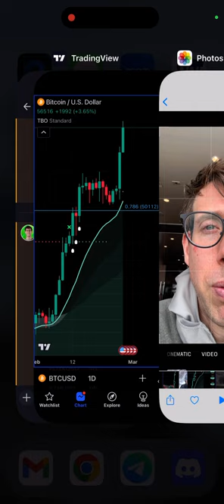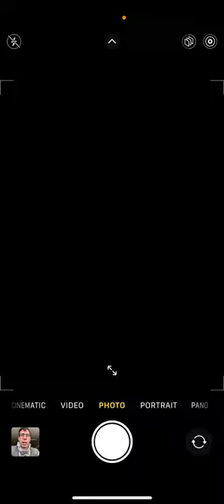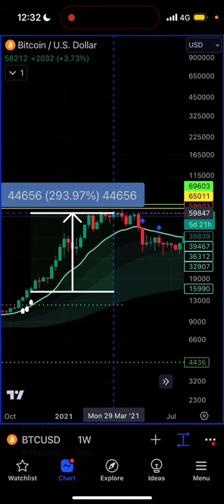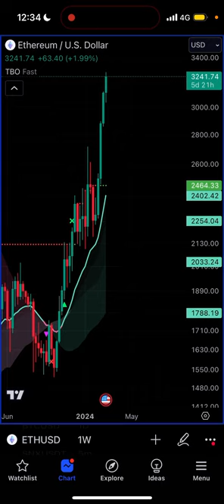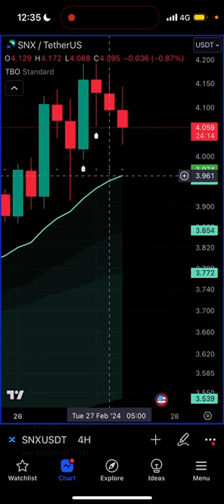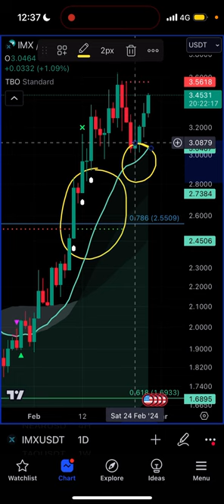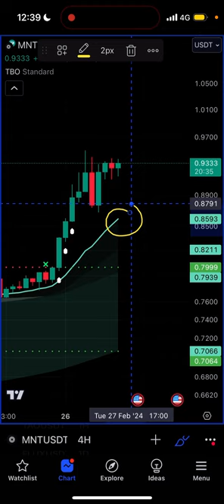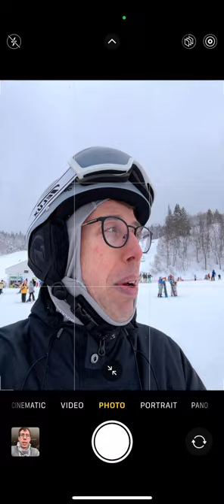URGENT BITCOIN UPDATE (from the mountain! 🏔️ 🏂 )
Today was supposed to be my day off to enjoy the mountain and snowboarding, but I had to update all of you on what Bitcoin is doing, so this week's video is a bit... different 😉

We'll be taking a look at WHY I think Bitcoin can go higher, WHY Bitcoin's trend is so strong, and what other Crypto coins and tokens you should be watching for breakouts with the Trending Breakout (TBO) indicator 🔍

Get the TBO plus access to our private Discord server with watchlists, trade setups, indicators, strategies, tools, and lots more

*I am not a financial advisor nor should any information shared on this channel be considered financial advice. Please do your own research.*

Just getting started? Get my free Beginner's Guide to Cryptocurrency Trading delivered to your inbox PLUS 3 videos to help you get started.

It's time to get Better with me! Learn the shortcuts to 3Commas and Crypto Trading from me in three incredible crypto trading courses!